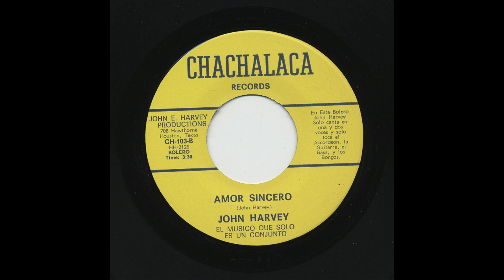John Harvey - Amor Sincero - Chachalaca Records ch-103-b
Title: Amor Sincero
Artist: John Harvey
Record Label: Chachalaca Records
Catalog Number: ch-103-b
Matrix Number: hh-2125
Recording Format: 45

View more information about this and other recordings at the University of California at Los Angeles' Frontera